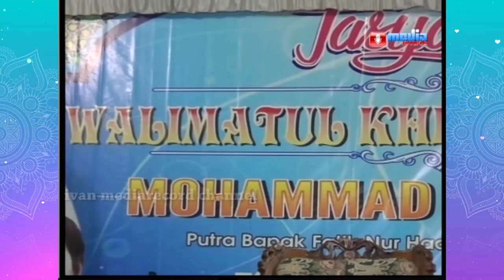CERAMAH LUCU KH ANWAR ZAHID - Rahasia Sukses Dunia Akhirat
Ceramah lucu KH Anwar Zahid kali ini mebahas tentang rahasia sukses dunia akhirat, semoga bermanfaat. yuk lihat sampai selesai

Budayakan tonton sampai selesai cerama KH Anwar Zahid baru komentar biar tidak salah faham terimakasih

Ivan Mediarecord Official